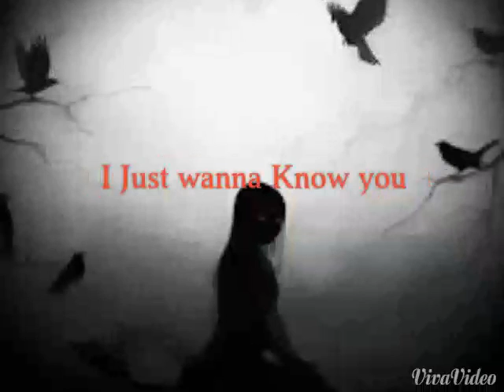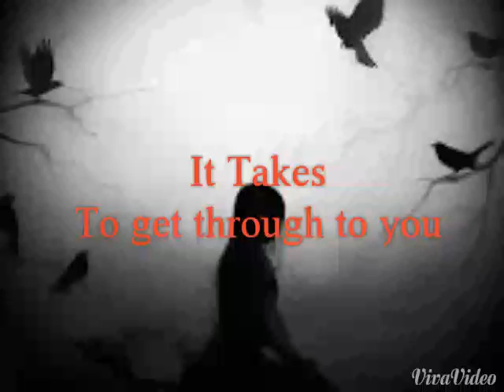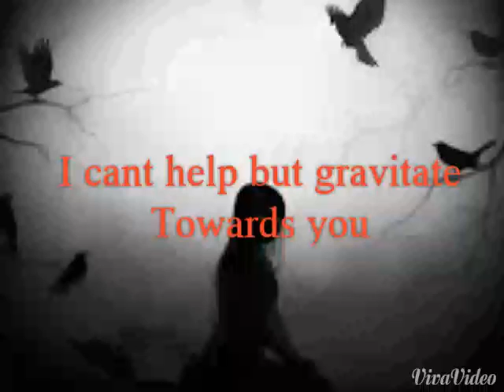New Years Day Chris Motionless Angel Eyes Lyrics